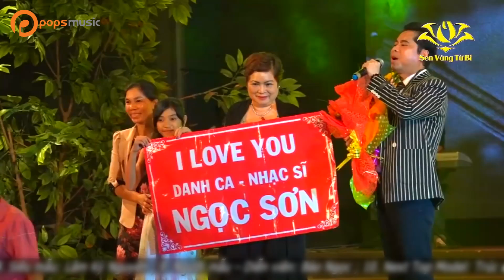Lk Lòng Mẹ - Về Thăm Mẹ | Ngọc Sơn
. Liên Khúc Lòng Mẹ - Về Thăm Mẹ
Ca sĩ: Ngọc Sơn